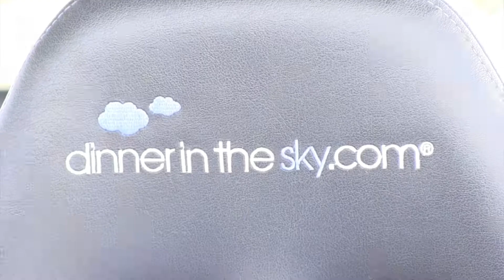DINNER IN THE SKY - TEOTIHUACAN | DCHIC TV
DINNER IN THE SKY - TEOTIHUACAN - MEXICO

Dinner in The Sky Mexico una experiencia de Altura, presente actualmente en más de 45 países y con más de 10 años operando, es parte de las 10 experiencias culinarias más inolvidables del mundo. Ubicados en el Globopuerto Volare, una zona mágica de Teotihuacán dónde la vista de las pirámides, Globos Aerostáticos Despegando, y un Amanecer imperdible complementan esta Experiencia Celestial que puedes vivir a 45 metros de Altura.